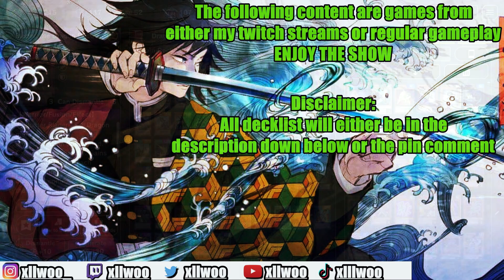BUSTER LOCK VS WORLD CHALICE GUARDARGON - Yu-Gi-Oh Master Duel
Yo YouTube I'm back again with BUSTER LOCK VS WORLD CHALICE GUARDARGON! This a individual duel from the last video (DARGON LINK + BUSTER BLADER! BUSTER LOCK & MULTIPLE NEGATES) a very interesting battle between Buster blader & Mekk-Knight Crusadia Avramax something you don't wanna miss! Oh btw there's a bonus duel also.

Decklist details (pined comment)

Timestamp:
Duel 1: 0:12 World Chalice Guardragon
Bonus: 8:15 Fortune Fairy Ann

DARGON LINK + BUSTER BLADER! BUSTER LOCK & MULTIPLE NEGATES